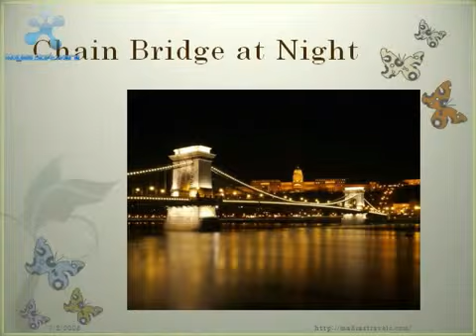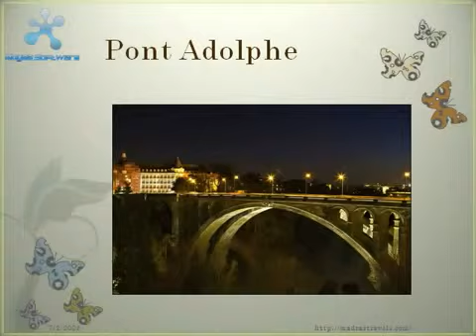World Biggest Landmarks Part --II - Cheap Travel Packages